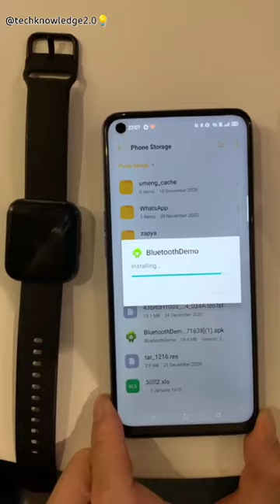smart watch not turning on smartwatch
smart watch
smart watch not turning on
smart watch not working
how to fix smart watch not turning on
what to do if smart watch not turning on